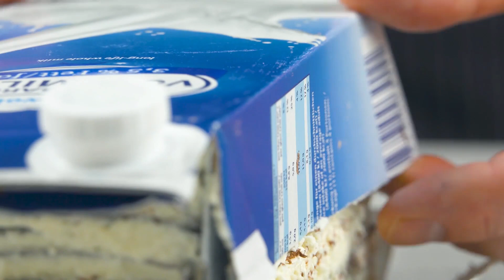Schneide Milchkarton längs auf und nutze ihn für das leckerste Crêpe-Dessert aller Zeiten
💚  Kochst du gerne? Dann bestell dir unsere besten Kochbücher hier: 💚
🔥 GRILLEN UND GENIESSEN
🥘 HAUPTSACHE HERZHAFT

Und heute wird’s süß:

Köstliches Schichtdessert mit Crêpes, Brownie und Marmelade | Dieses Schichtdessert ist ein wahr gewordener Traum für alle, die Crêpes lieben. Dank eines Tricks mit einem leeren Milchkarton bereiten wir das leckerste Crêpe-Dessert aller Zeiten zu. Es besteht aus einem Brownie, schokoladigen Crêpes, weißer Creme und Marmelade. Am Ende wird alles mit einer knackigen Ganache übergossen – fertig ist dieses leckere geschichtete Wunder. 😋

Dafür brauchst du:

300 g Mehl
75 g Kakao
3 Eier
300 ml Milch
300 ml Mineralwasser
1 TL Salz
3 EL Zucker

Für die Creme:
400 g weiße, gehackte Kuvertüre
240 ml Vollmilch
100 g weiche Butter
300 g sehr steif geschlagene Sahne

Für die Ganache:
300 g Zartbitterschokolade
300 g Sahne
10 g weiche Butter

Außerdem:
fertigen Brownie (gekauft oder selbst gebacken)
rote Marmelade
geraspelte Schokolade
2 aufgeschnittene 1-l-Milchpackungen

So geht es:

1. Als Erstes bereitest du die Creme zu. Erhitze die Milch auf ca. 60 °C und gieße sie über die klein gehackte, weiße Schokolade. Wenn die Schokolade etwas abgekühlt ist, gib weiche Butter in Stücken hinzu. Verrühre alles mit einem Schneebesen. Am Schluss hebst du die steif geschlagene Sahne unter. Wenn du 2-3 Blatt Gelatine einarbeitest, ist die Creme auf jeden Fall fester und hält später besser beim Zusammenbau. Die Creme muss anschließend für mindestens 2 Stunden im Kühlschrank abkühlen.
2. Dann bereitest du die Schoko-Crêpes zu. Vermische Mehl mit Kakao und füge Ei, Salz, Zucker und Milch hinzu. Rühre mit einem Schneebesen alles glatt. Gib das Mineralwasser hinzu und verrühre alles noch einmal. Decke den Teig ab und lasse ihn für 30 Minuten ruhen. Pinsle eine Pfanne mit Öl ein und backe die Crêpes darin aus.
3. Nun wird die Ganache zubereitet. Erwärme die Sahne auf ca. 60 °C und gieße sie über die gehackte Schokolade. Lasse die Schokolade schmelzen und gib Butter hinzu. Vermische alles miteinander. Stelle die Ganache dann erst einmal beiseite.
4. Nun beginnt die „Schichtarbeit“: Schneide beide Milchkartons der Länge nach auf, wie im folgenden Bild zu sehen, und lege einen der beiden mit zurechtgeschnittenem Brownie-Teig aus.
5. Schneide die Schoko-Crêpes in der Pfanne zurecht. Verwende dabei am besten den anderen aufgeschnittenen Milchkarton als Schablone.
6. Gib die weiße Creme auf den Brownieboden im Milchkarton und verteile sie mit einem Löffel.
7. Verteile einen Esslöffel Marmelade in der Mitte auf der Creme.
8. Lege nun einen zurechtgeschnittenen Crêpe in die Hälfte des noch leeren Milchkartons.
9. Lege einen weiteren zurechtgeschnittenen Crêpe in den Milchkarton, in dem schon der Brownieboden und die Creme sind.
10. Verteile in beiden Hälften eine Schicht weiße Creme. Gib in den Karton, in dem nur der Crêpe und Creme sind, etwas Marmelade in der Mitte.
11. Rasple ein wenig Schokolade in den anderen Karton.
12. Dann kommt wieder je eine Schicht Crêpe, weiße Creme, Marmelade sowie Schokoraspel in beide Kartons. Klappe anschließend beide Kartonhälften aufeinander und löse die Verpackungen vorsichtig vom Inhalt. Bestreiche das Dessert nochmal mit der weißen Creme und übergieße es mit der Ganache. Stelle das Crêpe-Dessert vor dem Servieren ein paar Stunden kalt.

Guten Appetit!

Du kannst gar von Crêpes gar nicht genug bekommen? Dann probiere unbedingt auch das Rezept vom bunten Regenbogen-Crêpe-Kuchen aus dem Bonusvideo aus